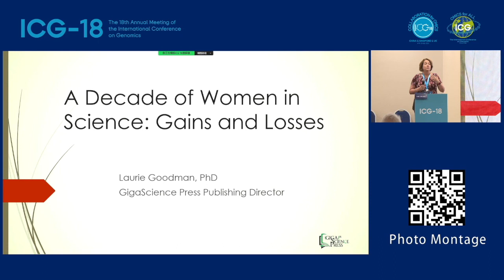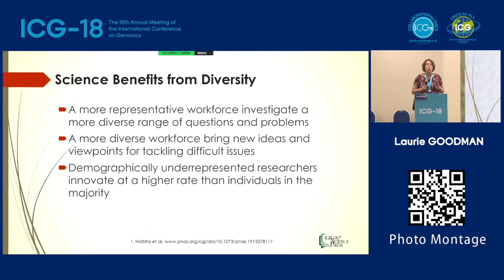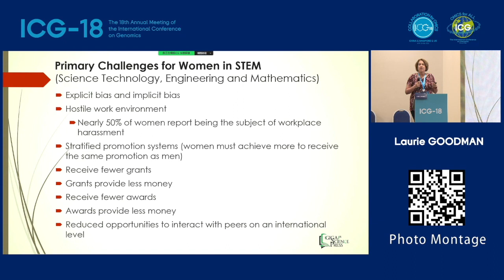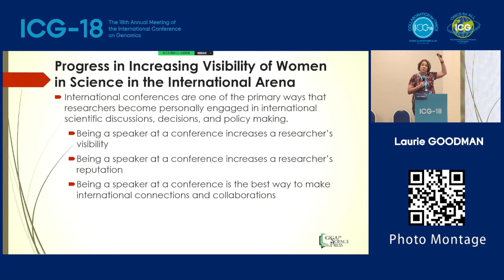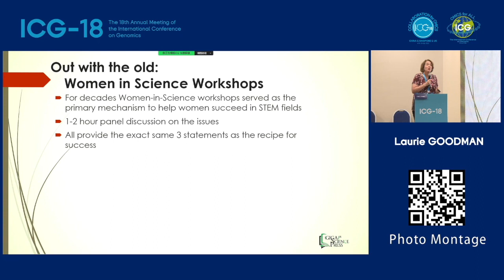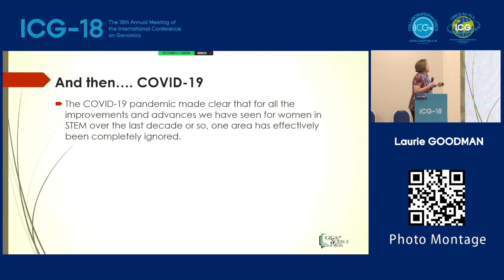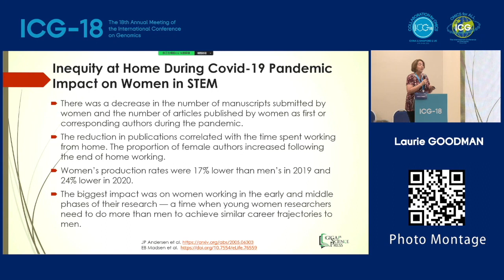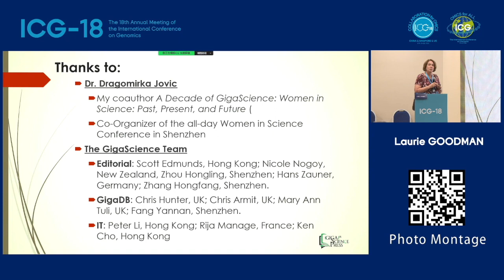Laurie Goodman at ICG-18 on A Decade of Women in Science: Gains and Losses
Laurie Goodman at the ICG-18 (International Conference in Genomics) in Singapore on "A Decade of Women in Science: Gains and Losses".

Read the related paper in GigaScience

Liu L, Jovic D, Goodman L. A. Decade of GigaScience: Women in Science: Past, Present, and Future, GigaScience, Volume 11, 2022, giac069,